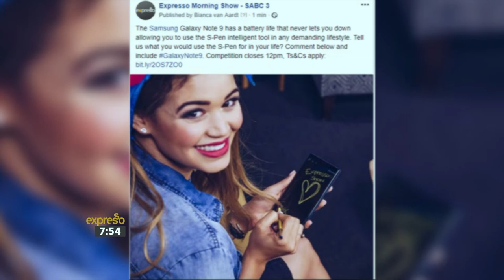Light & Shade Perform “Redemption”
Light & Shade was born in 2017 as an acoustic blues duo act consisting of Jeandré Swanepoel on vox & guitar and Luke Smith on keyboard.
Swanepoel, frontman to grunge-rock group DeWallen, exchanged the distorted electric guitar for his trusty acoustic during this solo venture, but felt compelled to team up with the gifted Smith after hearing him perform the blues on his Korg keyboard at 03:00am in Aandklas, Stellenbosch.